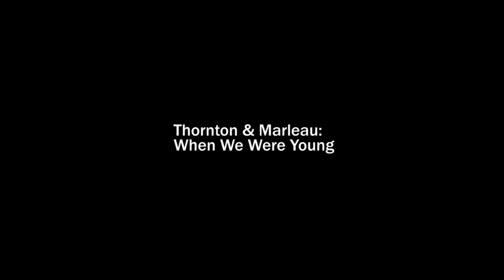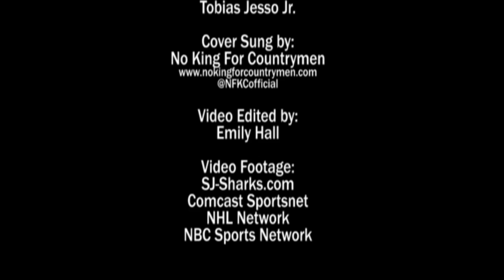Thornton & Marleau: When We Were Young (Adele cover by No King For Countrymen)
Awesome cover by No King For Countrymen! Check 'em out
GO SHARKS!